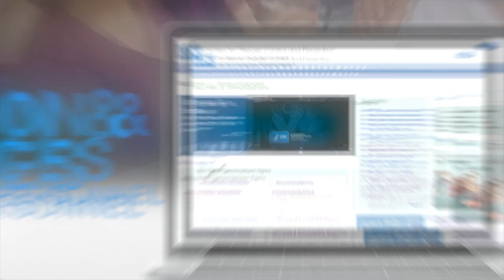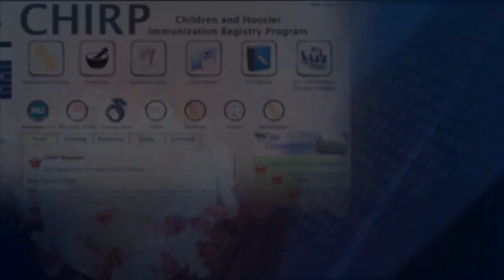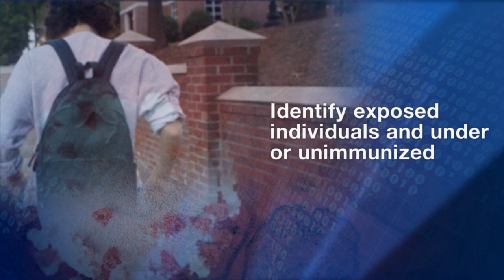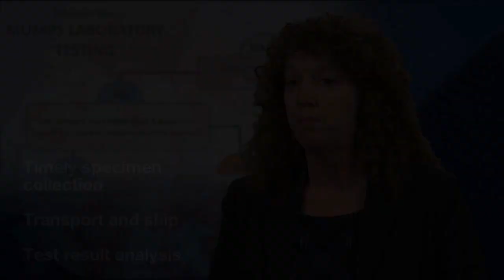Investigation and Control of Mumps Outbreaks on College Campuses: Indiana, 2016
In this video, Pam Pontones, State Epidemiologist and Director of the Epidemiology Resource Center at the Indiana State Department of Health, shares her insight regarding a series of mumps outbreaks at college campuses in Indiana during 2016. This Indiana example illustrates challenges in the investigation and control of mumps outbreaks and provides information about the epidemiology of mumps as well as the effectiveness of various public health interventions. The audience for the video is public health professionals working in surveillance activities.